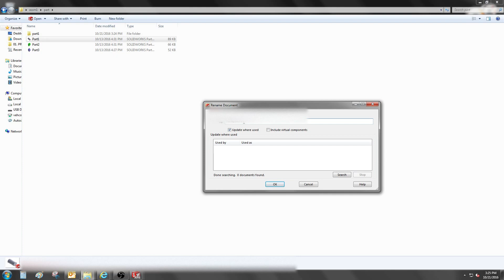Move or rename solidworks files without breaking reference - solidworks 2015 -video 100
*If the video is blurry in the beggining, change the video quality to a higher setting
*Solidworks 2015 tutorials